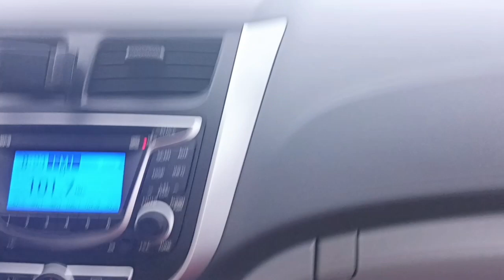Our first coffee DATE in CANADA | Aur hum DOLRAMA nahi phaunch paye...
Hello Guys,

Any clue... what happened ??? Let's watch directly in the video...

Priyanka Kaushik